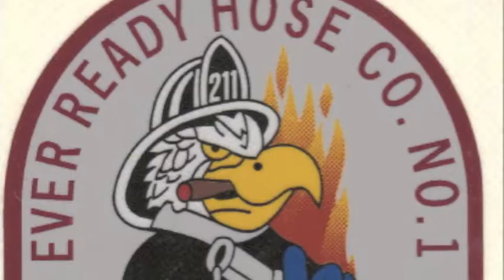2011 Old Fashioned Nassau County Dinner Video's.m4v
New York State Fire Department Racing